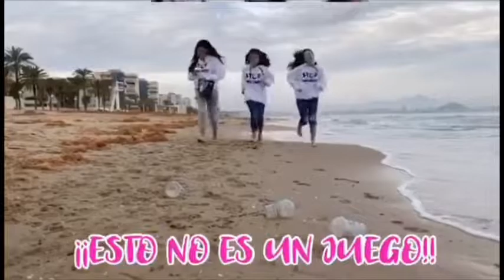¿Hasta dónde queremos llegar?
Esto no es un juego... Si no reducimos los niveles de CO2 estamos comprometiendo gravemente la situación de nuestro planeta. Nuestra misión es compleja, pero depende de todos nosotros y está muy clara: SALVAR LA TIERRA.

COLEGIO DIOCESANO SAN JUAN BAUTISTA 1º, 2º y 3º de ESO